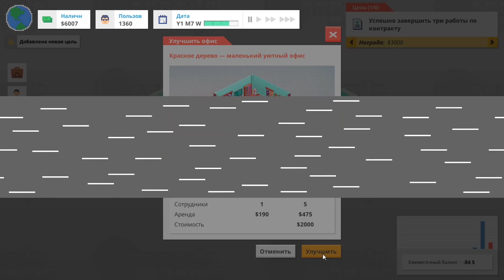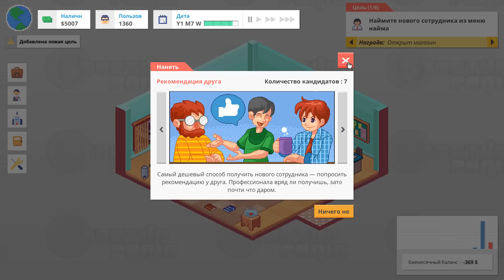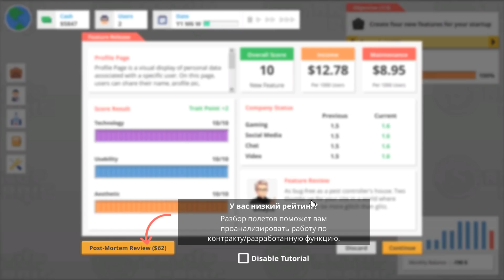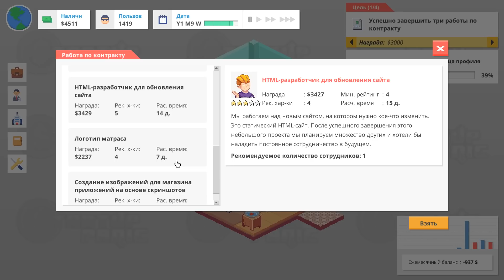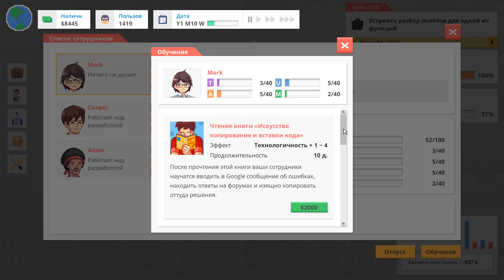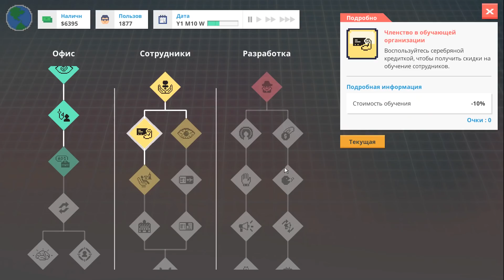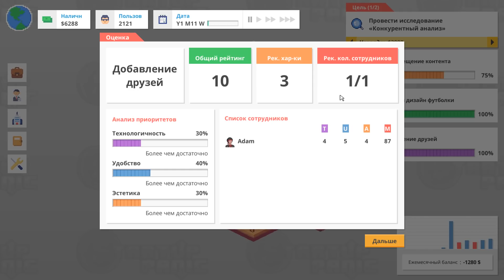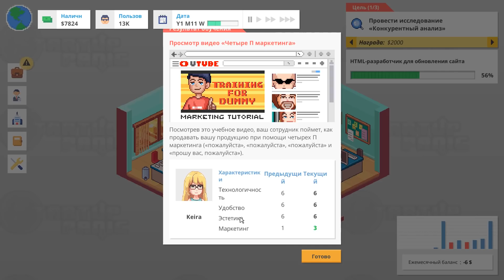НОВЫЙ ОФИС! #2 STARTUP PANIC ПРОХОЖДЕНИЕ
Прохождение Startup Panic на русском, Startup Panic - Начните свой стартап! Удержите технологический пузырь, тягайтесь с конкурентами и расширьте свой офис, поднявшись от диванного программиста-одиночки до корпоративных высот, полных интриг и опасностей на международном уровне!